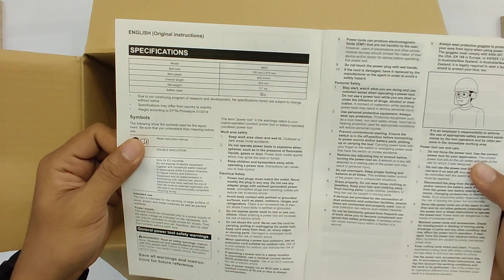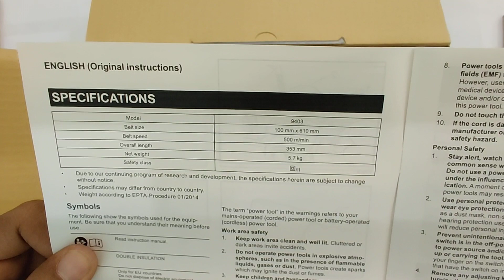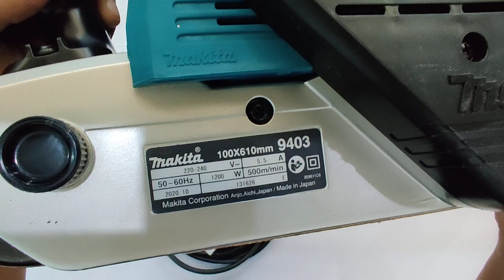Unbox Makita 9403 - Belt Sander 100mm - 1200W - Dust bag